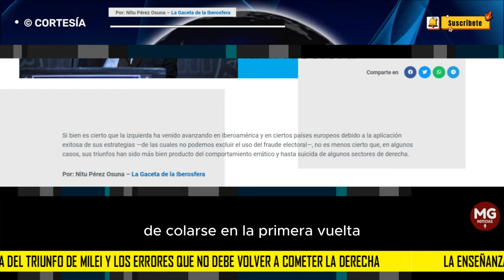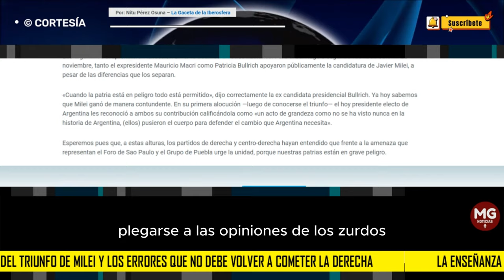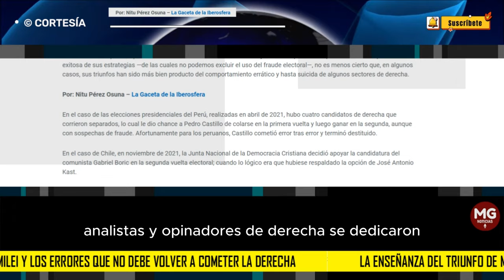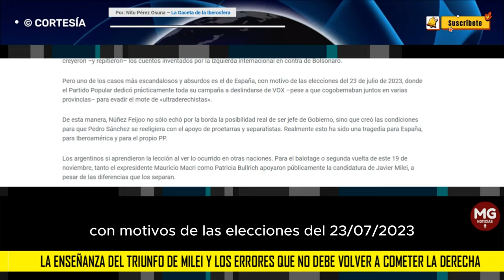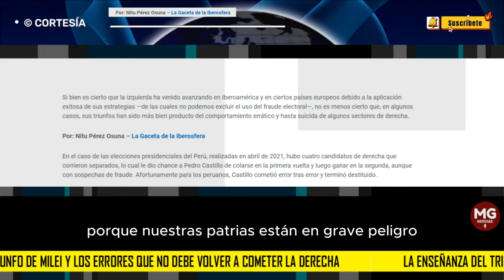📢 LA ENSEÑANZA DEL TRIUNFO DE MILEI Y LOS ERRORES QUE NO DEBE VOLVER A COMETER LA DERECHA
Si bien es cierto que la izquierda ha venido avanzando en Iberoamérica y en ciertos países europeos debido a la aplicación exitosa de sus estrategias —de las cuales no podemos excluir el uso del fraude electoral—, no es menos cierto que, en algunos casos, sus triunfos han sido más bien producto del comportamiento errático y hasta suicida de algunos sectores de derecha.

Por: Nitu Pérez Osuna – La Gaceta de la Iberosfera